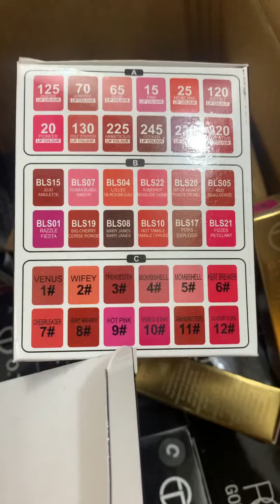O TWO O Lipstics | Cosmetics